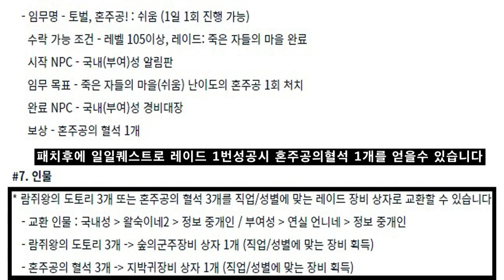바람의나라 : 연 혼주공의혈석 교환